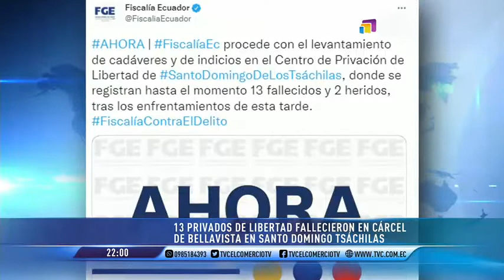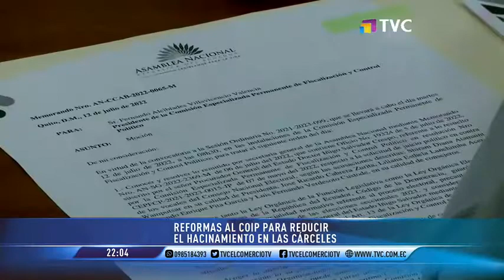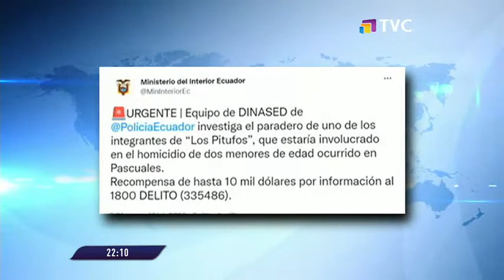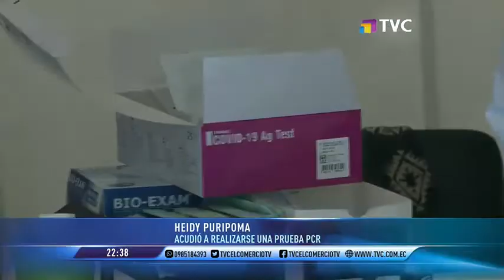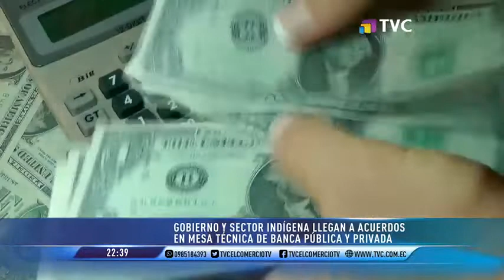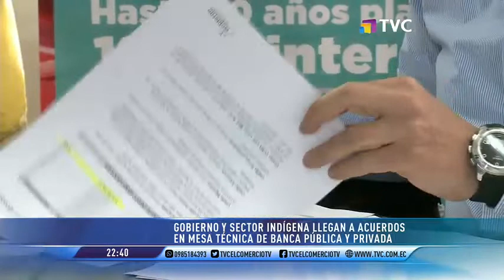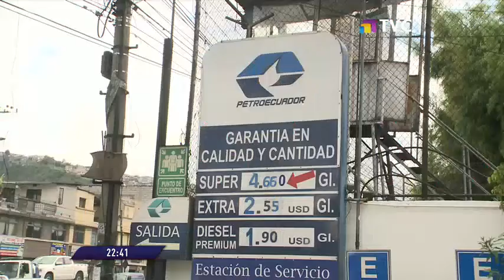El Comercio TV Estelar: Programa del 18 de Julio de 2022